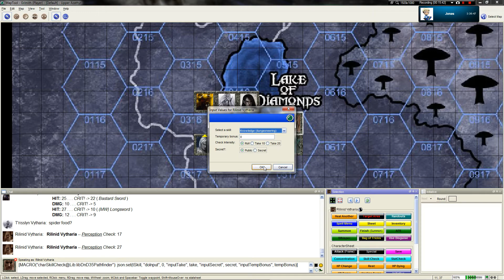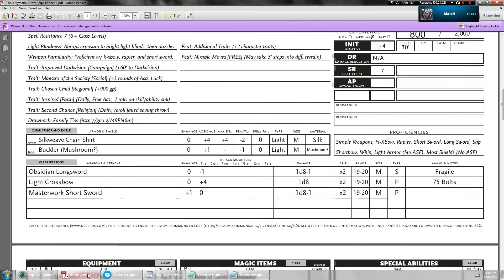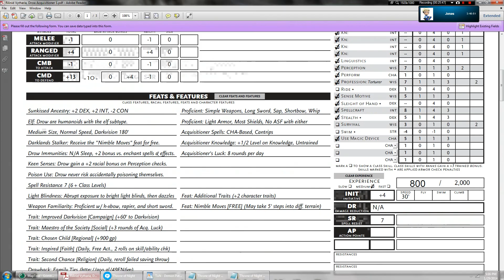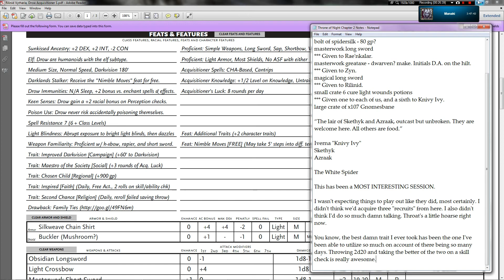LGWI - ToN Dark Frontier Chapter Two, Part Seven (1/29/2014)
We return to our army. It... has seen better days, but, really, we left a mob of evil commoners to their own devices. We expected this.